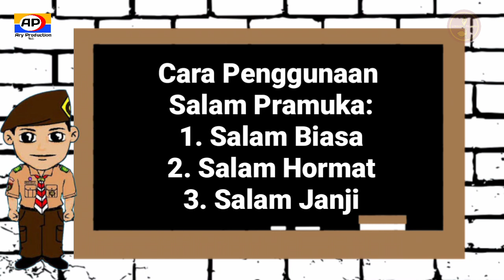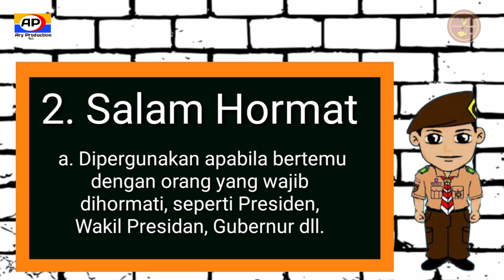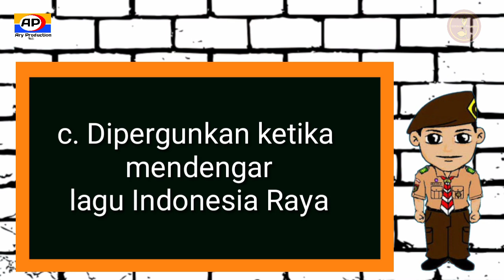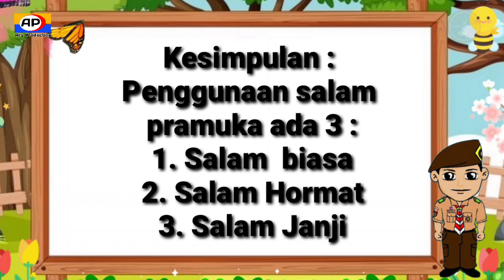Materi SKU Penggalang Rakit No.14 " Dapat Menjelaskan dan Melaksanakan Cara Memberi Salam Pramuka".